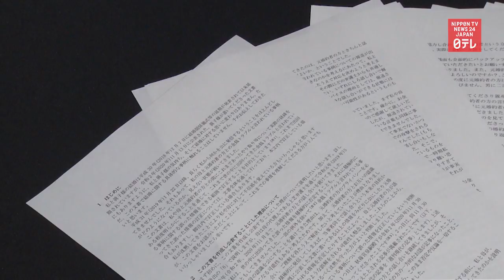Princess Mako's boyfriend explains mother's financial dispute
Japanese Princess Mako’s boyfriend Komuro Kei issues a statement explaining the situation surrounding his mother’s reported financial dispute.